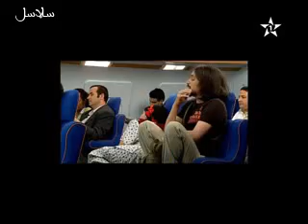عش البنات - حلقة الخطيبة